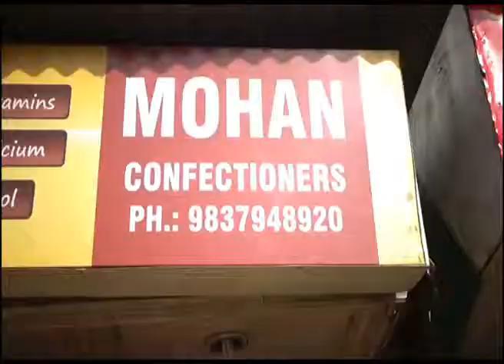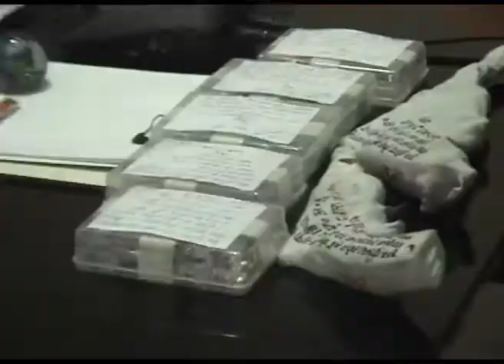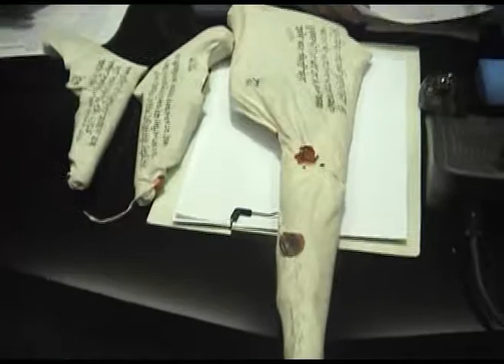citi hulchul meerut 4june17, k k sharma part 1